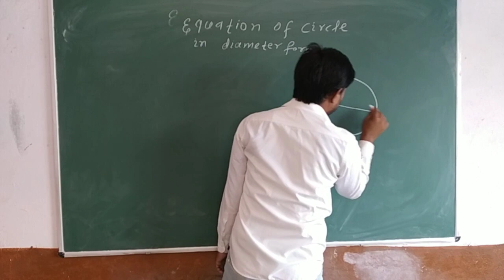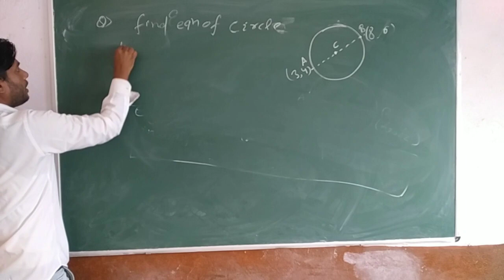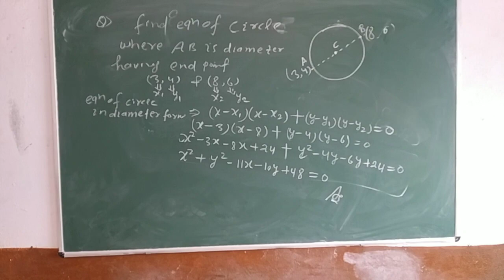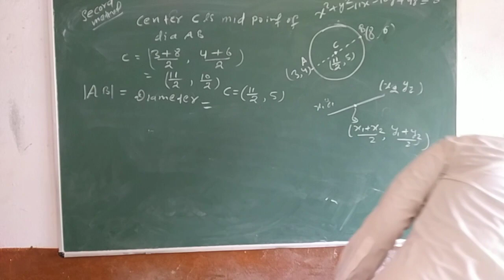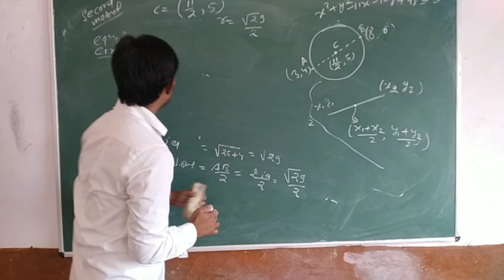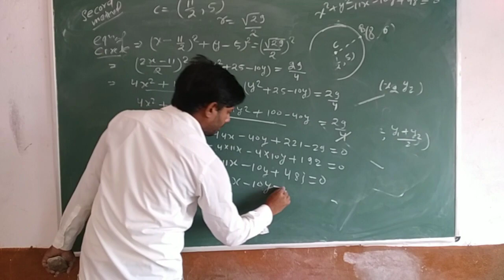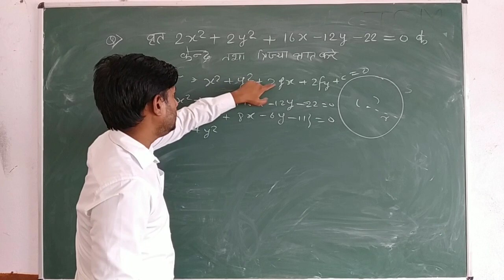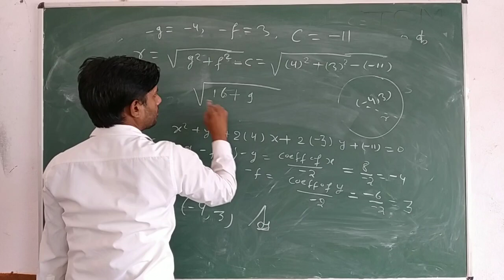CIRCLE PART 2 (Equation of circle in diameter form, passing through three point) DMCET MATHEMATICS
Hi everyone
in this video lecture we will discuss about circle equation in the diameter form.also we learn in this video lecture how to find equation of circle when three passing points given,in this class also we learn how to solve problems based on circle.

# DMCET MATHEMATICS
# dmcet mathematics